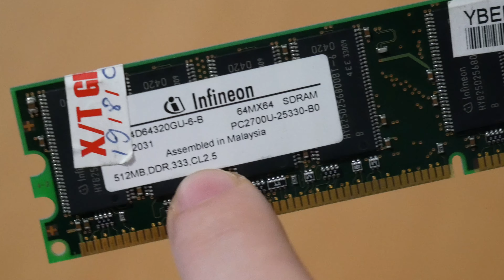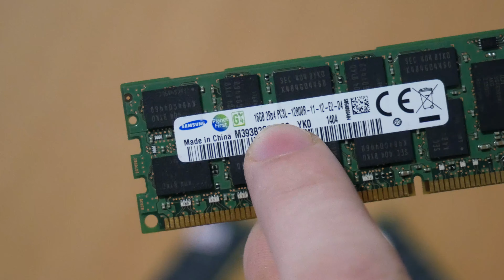CUM ALEGI CORECT MEMORIA RAM PENTRU CALCULATOR SAU LAPTOP (Frecventa/Capacitate/DDR/Latenta)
Alătură-te acestui canal pentru a primi acces la beneficii:
★★★In acest video, scot in evidenta anumite lucruri de care ar trebui sa tineti cont, cand vreti sa cumparati memorie RAM pentru laptop sau calculator. Pe scurt: Recomand cel putin 8 Gb Ram (DDR3) pentru orice utilizator, si frecventa de minim 1600 Mhz. Latenta o alegeti voi, in limita bugetului (cu cat este mai mica, cu atat mai bine).
Va multumesc, pentru atentia acordata, si va invit sa lasati, mai jos, in comentariu, opinia voastra, referitoare la ceea ce ati vazut in videoclipul de mai sus. Enjoy!

 ©©© Ro: Toate drepturile sunt rezervate.

☆☆☆ Dacă ţi-am fost de folos cu acest video, sau oricare altul, ma poţi bucura cu un like, un share sau chiar şi-un comentariu.

♡♥♡ Sper ca te-ai simtit bine vizionand acest clip!

✦✦✦Distribuie si tu mai departe pentru a ajuta la formarea unei comunitati mai mari!